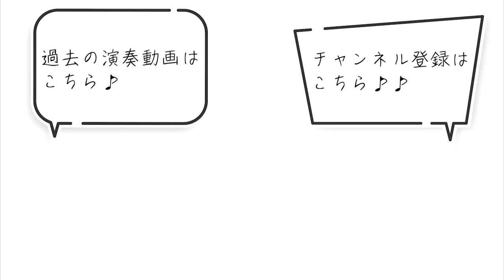【ダイジェスト動画】月夜ノ詩 Moonlight Poetry /「HOME」サロンコンサートVol.4より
「HOME」サロンコンサート Vol.4
開催日：2023年11月19日(日)
会場：清光院下のギャラリー

月夜ノ詩 / 船本孝宏
Moonlight Poetry / TAKAHIRO Funamoto

Alto Saxophone / KOHEI Saito 齋藤滉平
Violin / HOSHIKO Yamada 山田星子
Piano / HANA Ando 安藤華菜